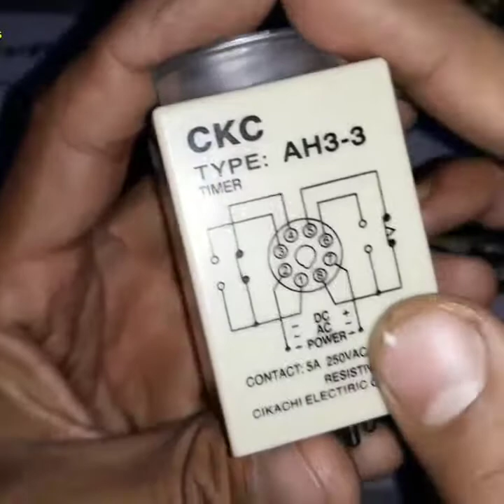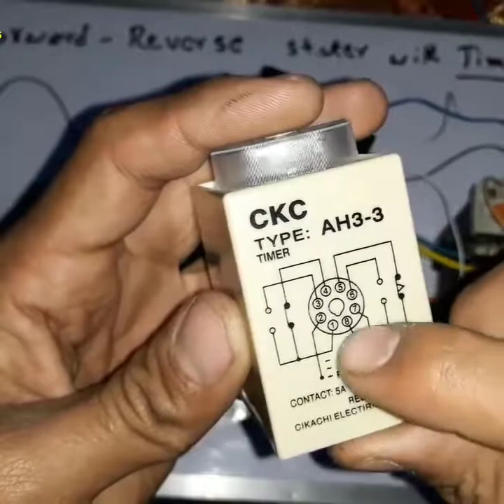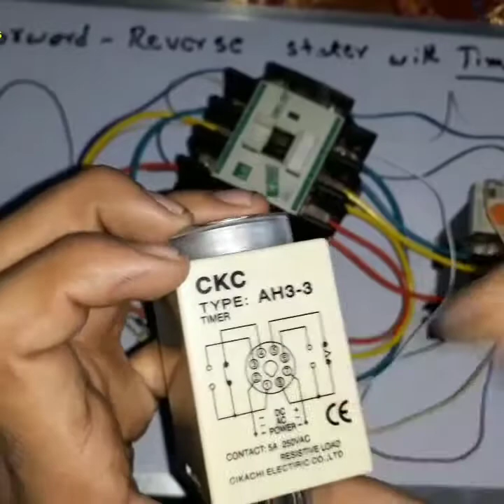सरिया मारने वाली मशीन को सर्विस एंड पैनल के लिए फ़ोन करें 9319430334